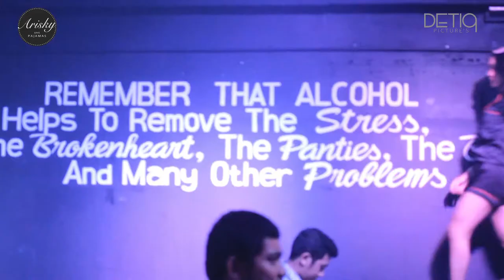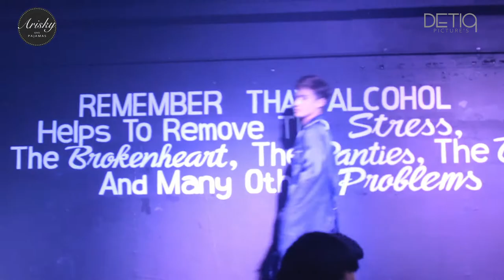Pajamas Fashion Show - Pajamas Arisky by GnG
Material :
- Satin halus, lembut
size : S, M, L, XL
- Catton Jepang